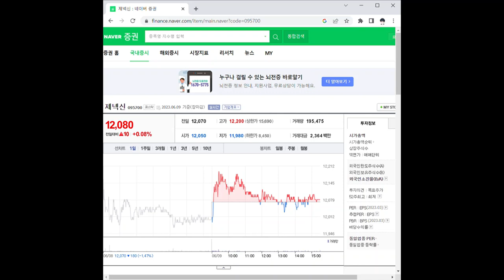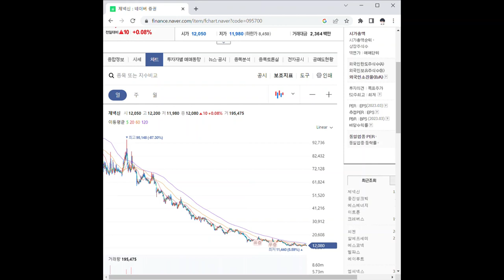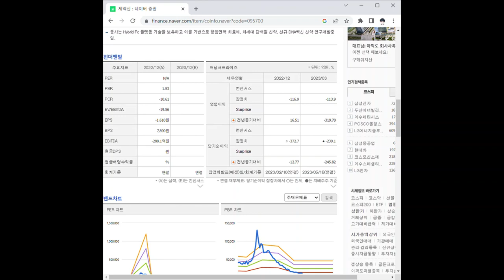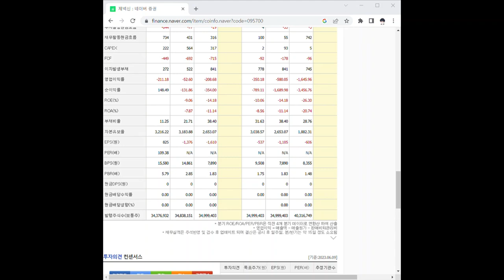095700제넥신 주가 전망 및 차트 분석